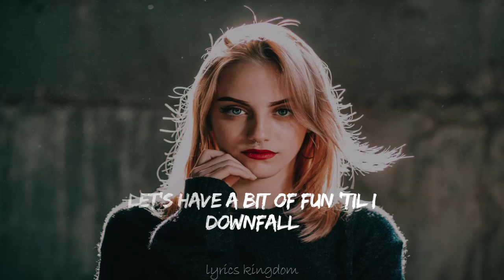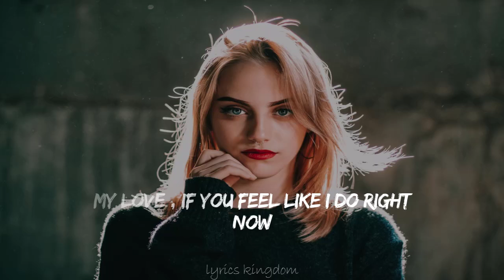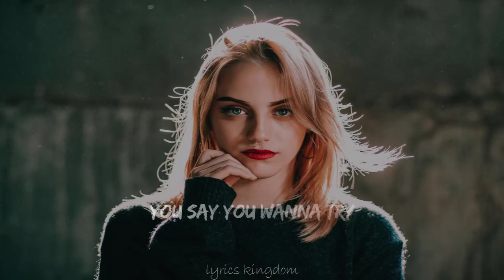cartoon _ why was lose (lyrics) feat. coleman Trapp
الوصف

Unknown Brain - Jungle of Love ft. Glaceo ( lyrics)

song studio11 مشاهدة16‏/09‏/2021

Follow Cartoon